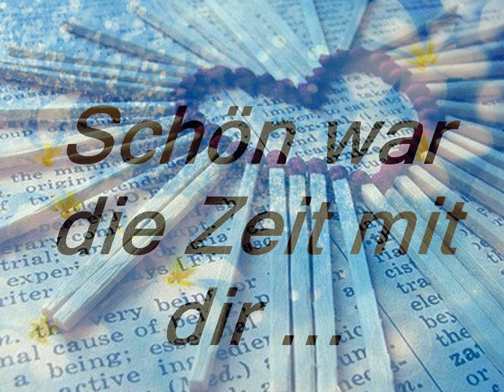Schön war die Zeit mit dir / Jack White / - von Stalk 2806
Videoclip do tej piosenki zrealizowała  Elzbieta 18. Piosenkę " Schón war die Zeit mit dir "
śpiewa  Stalk 2806  / Stanislaw Alker /.
W tłumaczeniu na język polski tytuł piosenki  " Piękny był czas z tobą ".